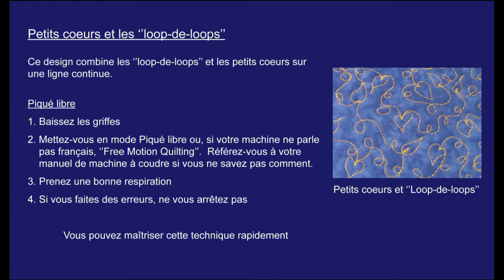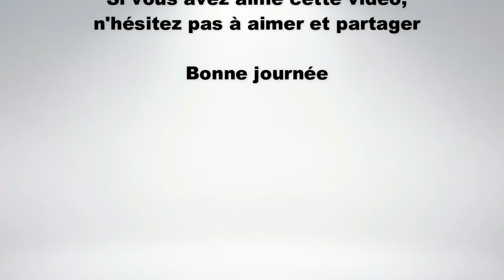Collection Inédith - Piqué libre - Combiné de ''Loop-de-Loops'' et petits coeurs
Voici un design simple et amusant à piquer.

Loco et Local Saloon sont de sources inconnues et proviennent de la bibliothèque audio gratuite et sans droits d'auteur mise à la disposition des Youtubers.